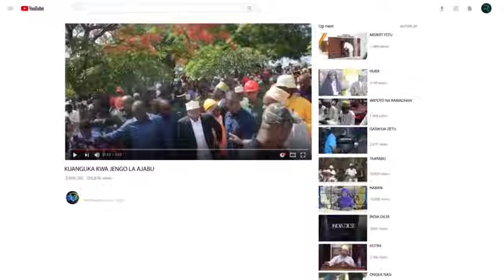MAKAMU WA RAIS ASHIRIKI MAZISHI YA KITAIFA YA MAKAMU WA RAIS WA MALAWI